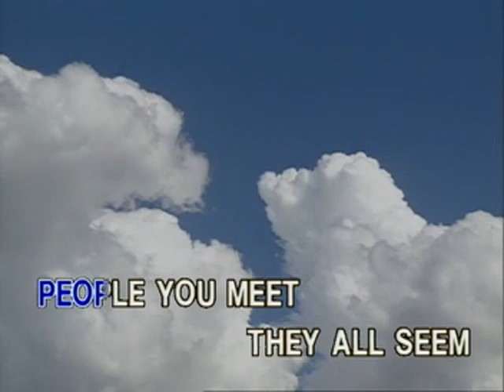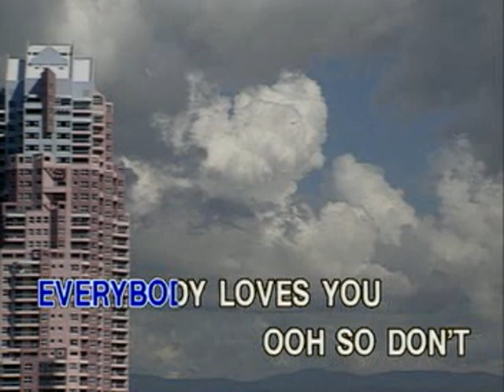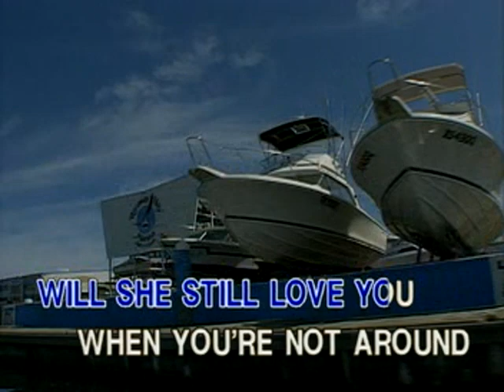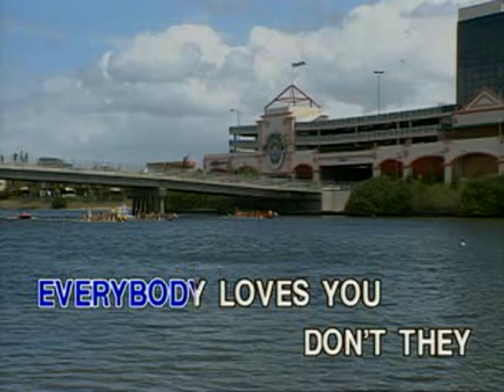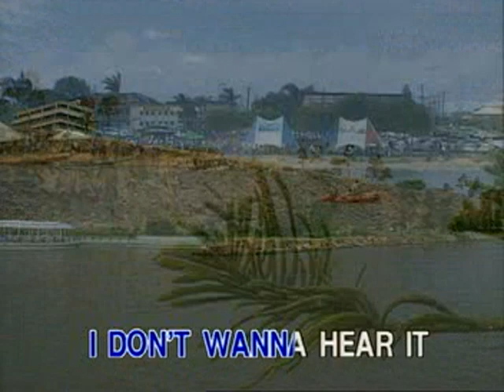New Kid In Town - Video Karaoke (Peak Music)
Title: New Kid In Town
As popularized by: Eagles
Writer: Don Henley, Glenn Frey, J.D. Souther
Publisher: Long Run Music / Fingers Music / WB Music Corp.

Video material copyright by Peak Music / Vicor Music Corporation